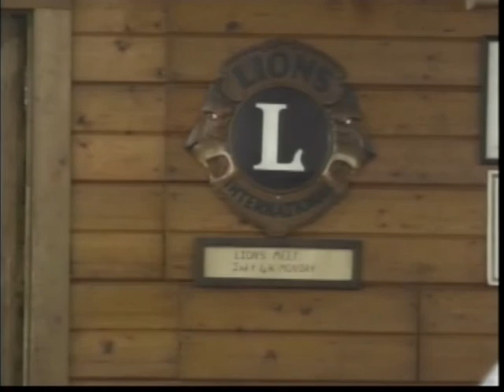Stockport Lions BBQ Days is a small town tradition